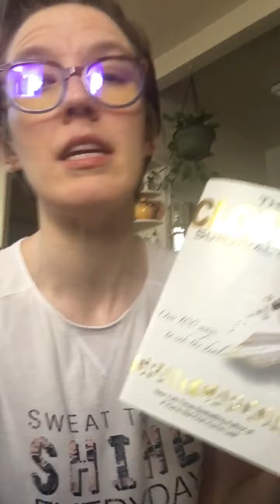MJoy Reads Closer’s Survival Guide- Grant Cardone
Thank you Grant Cardone  for this book!  Closers Survival Guide - an interesting must for people in sales 🏆🔥💰🙏
Key Takeaways:

1.) rule 1 in selling is always acknowledge and agree FIRST but then pivot and follow up with a command to do the next right thing in the sales cycle/ the next step

2.) if you wanna close, you gotta know what it feels like to buy and say Yes yourself

3.) Practicing outside of work hours will set you apart 🙌